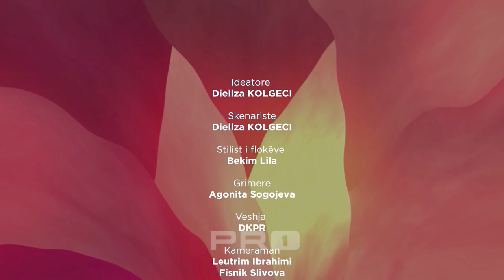Granit Rugova | Unë Jam Magjia | PRO1